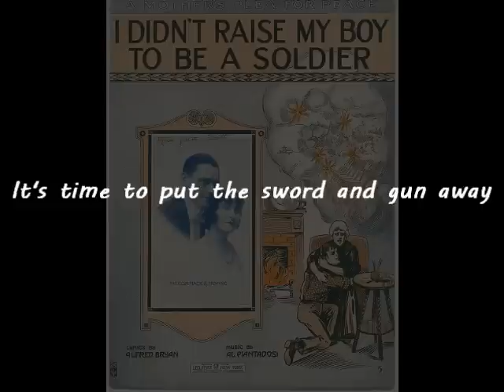Marilyn Horne - I Didn't Raise My Boy To Be A Soldier (clip with lyrics)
A clip of Marilyn Horne singing "I Didn't Raise My Boy To Be A Soldier" with lyrics to use in the classroom to help introduce students the anti-war sentiment of World War I.

"I Didn't Raise My Boy to Be a Soldier" is an American anti-war song that was influential within the pacifist movement that existed in the United States before it entered World War I. Lyricist Alfred Bryan collaborated with composer Al Piantadosi in writing the song, which inspired a sequel, imitations, but also a larger number of scornful parodies.

Prominent politicians attacked the song both for its pacifism and early feminism. Theodore Roosevelt remarked that 'foolish people who applaud a song entitled 'I Didn't Raise My Boy To Be A Soldier' are just the people who would also in their hearts applaud a song entitled 'I Didn't Raise my Girl To Be A Mother.'

Conflict between nations should be resolved by arbitration, not by the sword and the gun. Victory is not enough to console a mother for the loss of her son, and the blighting of her home. War would end if all mothers said they would not raise their sons as soldiers. The song thus apparently connects the suffragist and pacifist movements."